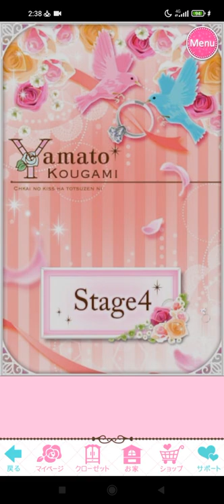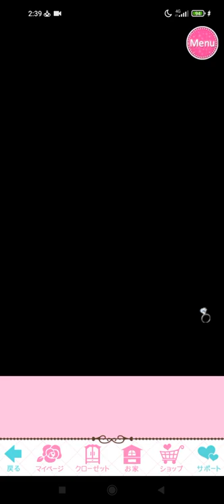誓いのキスは突然 に Love Ring ❤ [誓いのキスLR] 鴻上 大和 Yamato Kougami [恋するメモリアルSummer(復刻)] Super Happy End#1💍♥️🏖️🍉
Pic 🤗